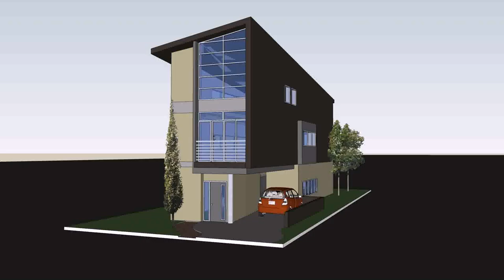Small House Plans Over Garage - DaddyGif.com (see description)